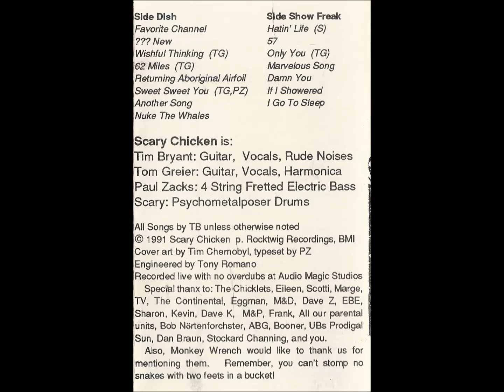Scary Chicken - ??? New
Here's a track from Scary Chicken's debut album ...And Then Some from 1991.

The band has a decent number of albums but only about half are online and those albums can be found here on their topic channel.

A small video from 1996 showing the band members and where they recorded some music and other small details about them.